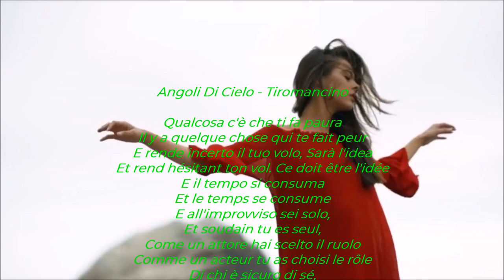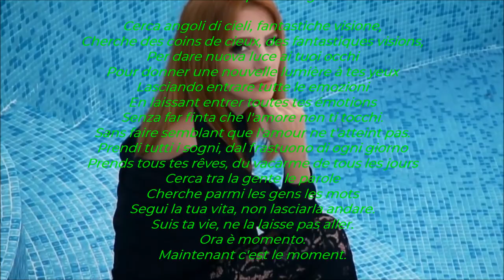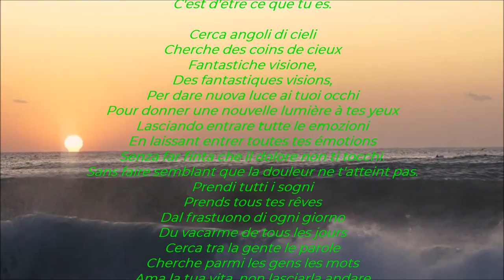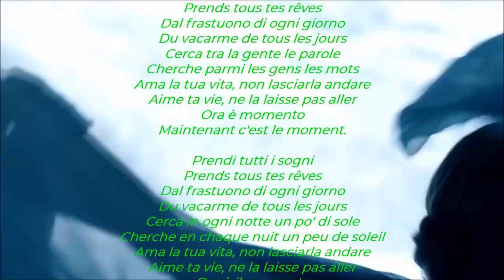Tiromancino : Angoli di cielo - 01/2024